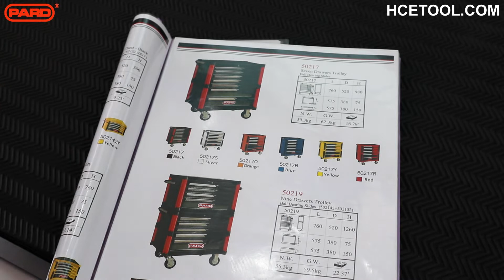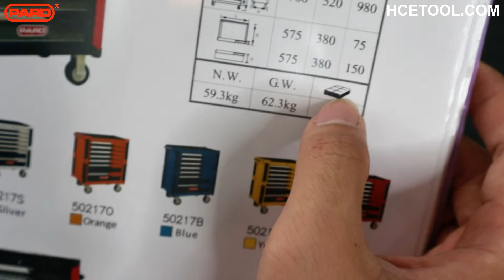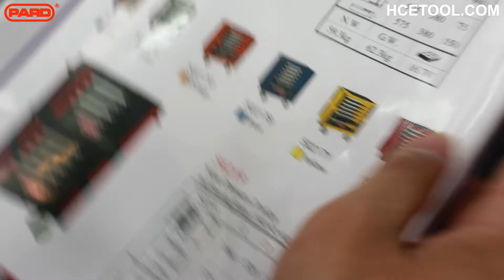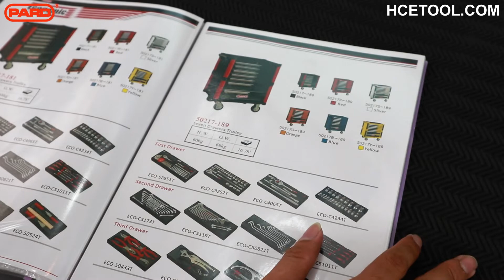Tủ đựng dụng cụ sửa chữa chuyên dụng cơ khí 7 ngăn Pard 50217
Tủ dụng cụ 7 ngăn không đi kèm dụng cụ, gồm:
+ 5 ngăn nhỏ: 575 x 380 x 75 mm
+ 2 ngăn lớn: 575 x 380 x 154 mm

Kích thước tổng thể: 760 x 520 x 980 mm

Công ty TNHH Thương mại H.C.E
🏬 Số 04 đường 20, phường An Phú, quận 2, TP.HCM